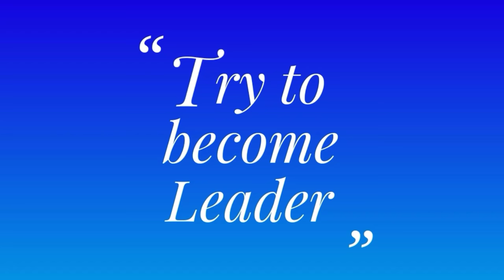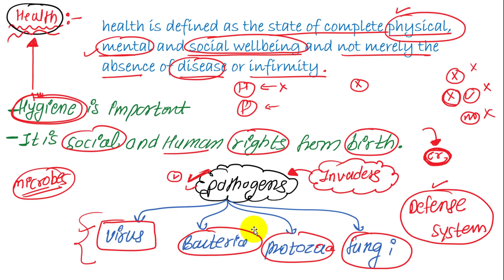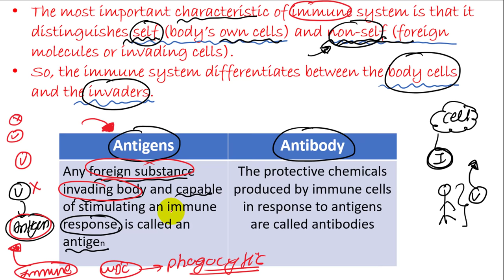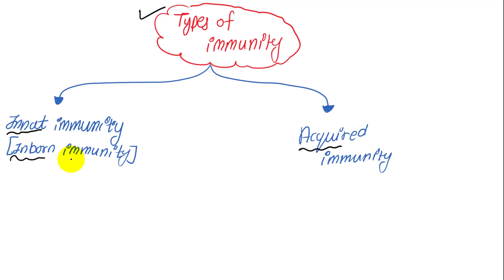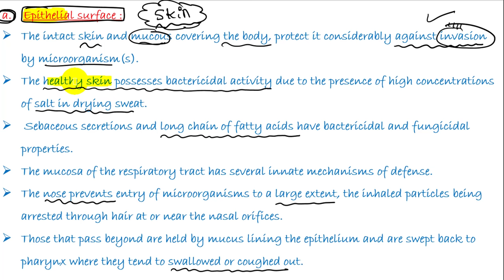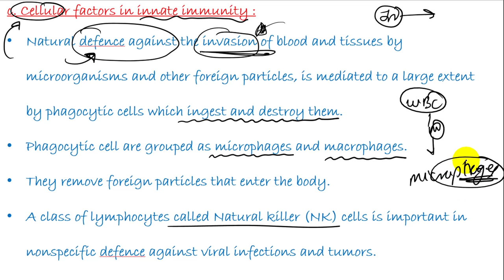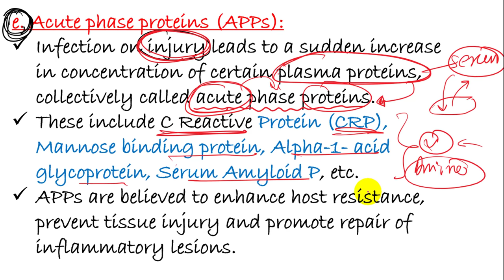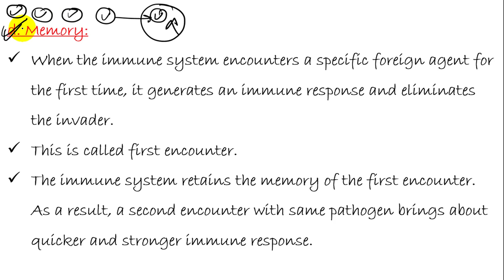Part-1 Ch-10 Human health and disease Biology class 12 maharashtra board new syllabus immune system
for notes and doubts join

control and coordination full basics strength.
and knowledge and also all about neurons and nerve cell also all about synapsis .
neural cell and tissues.
neuroglial cell.

immune system
immunity...
lymphocyte
T-cells